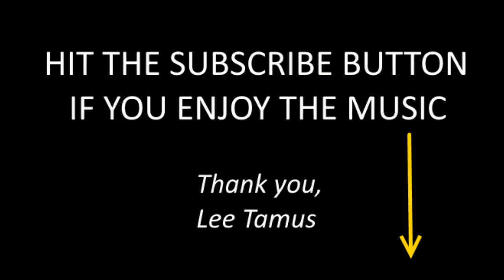Episode 185 - Lee Tamus - Progressive PsyTrance - Nov. 2018 Mix Best PsyTrance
Mixed by Lee Tamus. BestTranceMusicCom featuring trance, psytrance, progressive and techno music.

This is an electronic music mix with a variety of progressive trance and psytrance mixed by Lee Tamus.

All copyrights belong to labels and artist. Please notify, if you want song removed. This video is NOT monetized.

Tracklist:
1. Sonic Species - Dawn Till Dusk (Spirit Architect Remix)
2. Sonic Species - Smashing The Veil (Original Mix)
3. Christopher Lawrence vs. Fergie & Sadrian - Vishuddha (Original Mix)
4. Dgital Mode and Spiritual Mode - What Is Reality (Original Mix)
5. Neelix - Waterfall feat. the Gardener and the Tree (Harmonika Remix)
6. Cosma & Silent Sphere - Moving (Ritmo Remix)
7. Orkidea - Nana (Waio Remix)
8. Astrix - Incoming (ShiBass Remix)
9. Out Now -  Hypnotized
10. Raz - The Future (Original Mix)
11. Static Movement, U-Recken - Everlasting (Original Mix)
12. Spirit Architect and Out Of Range - Space-X
13. Spectro Senses - Arctic Quest